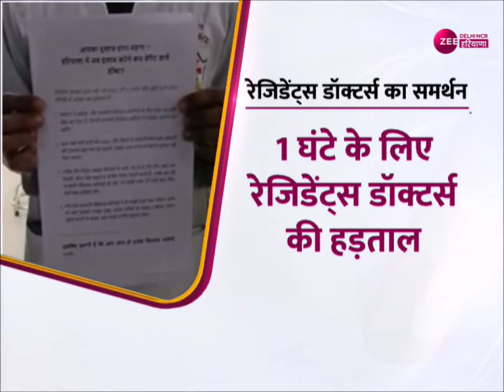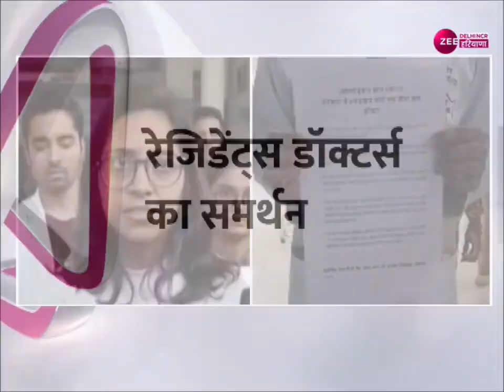Rohtak PGI में तेज हुआ BondPolicy का विरोध, छात्रों के बाद डॉक्टर्स ने भी शुरू की हड़ताल | Latest